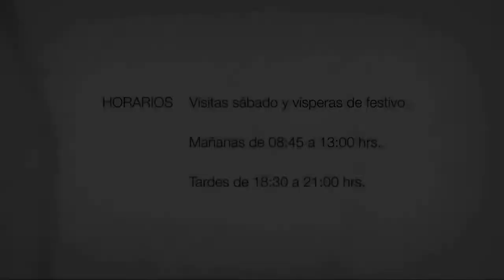La iglesia de San Ginés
Las primeras referencias a un templo dedicado a San Ginés de Arlés en Madrid datan de comienzos del siglo XII.